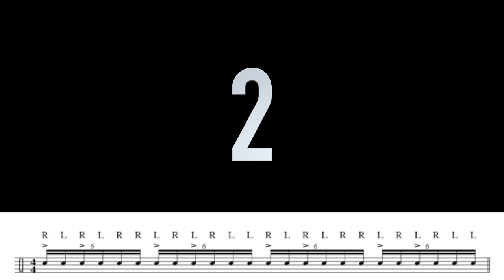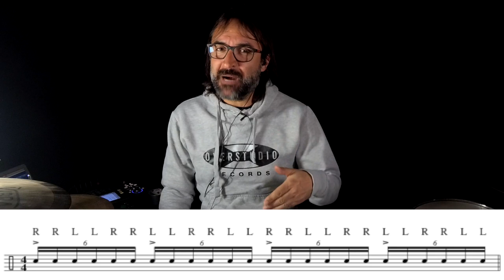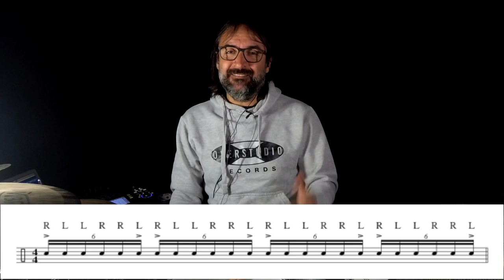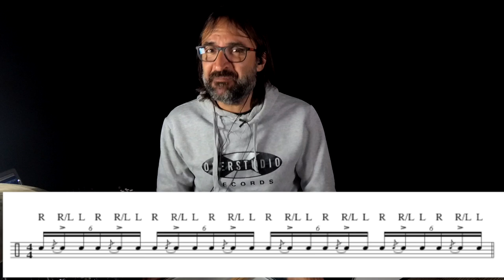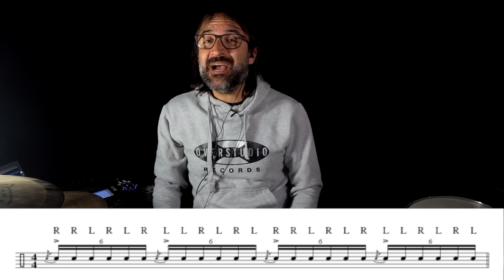BRUNO FARINELLI - SNARE WORKOUT TERNARIO (15 Minuti)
in questo Work out vedremo, in quindici minuti 7 tipologie diverse di esercizi
Tutti gli esercizi verranno eseguiti con il rullante e suonati su una base , gentilmente offerta da Pier Mingotti e Contenuta nel mio metodo didattico Drums and Bass.
I rudimenti analizzati saranno:
colpi singoli
colpi doppi
double paradiddle
inverted paradiddle-diddle
flam accent
swiss army triplet
double flammed mill